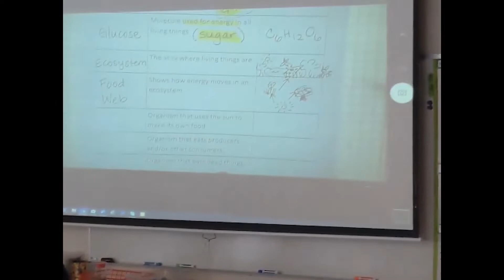Granite Park 2019 2020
And end of year video from the wild 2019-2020 school year.